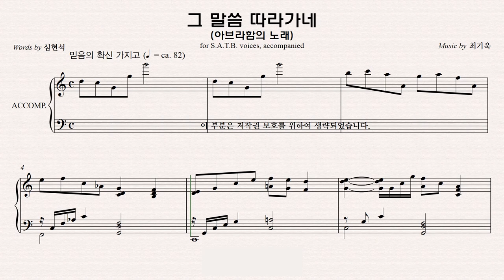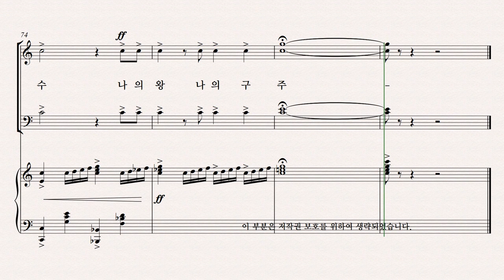[유빌라테] 유빌라테 명품성가 36집 파트연습 '그 말씀 따라가네' - Bass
유빌라테 명품성가 36집 파트연습 '그 말씀 따라가네' - Bass